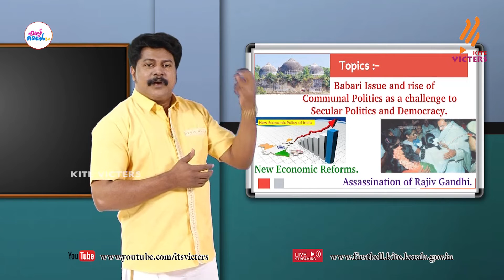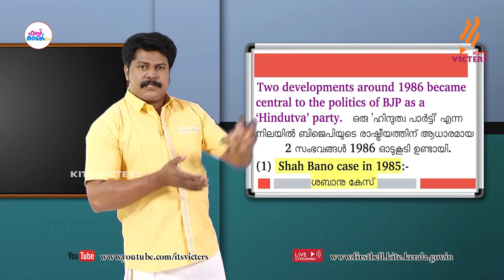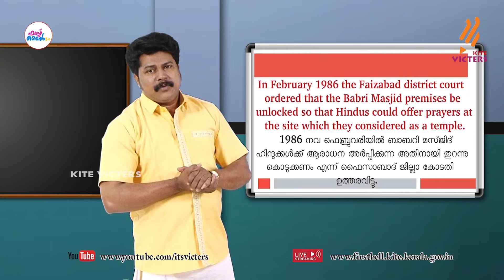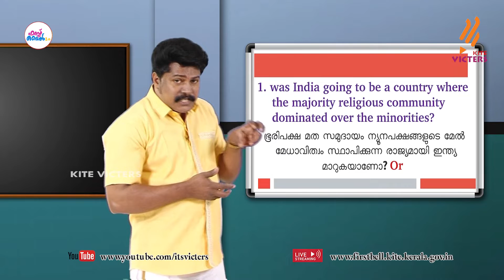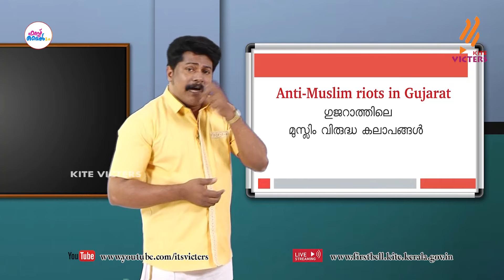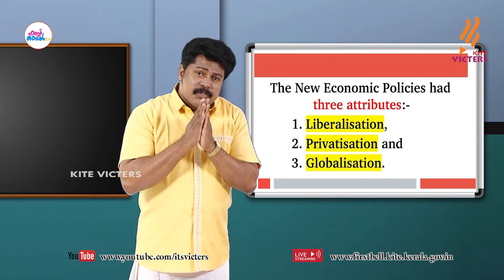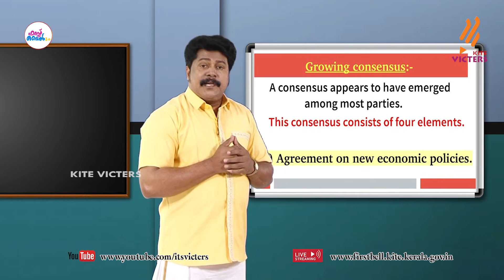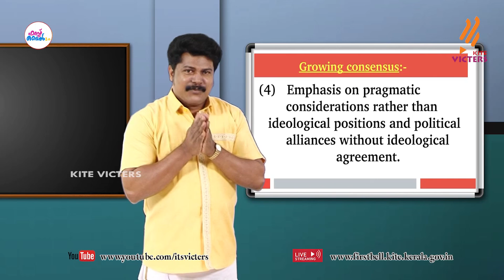First Bell 2.0 Plus two Political Science Class 32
സംസ്ഥാനത്തെ സ്‌കൂൾ കുട്ടികൾക്ക് സാങ്കേതിക സൗകര്യങ്ങൾ പ്രയോജനപ്പെടുത്തിക്കൊണ്ടു കൈറ്റ് വിക്ടേഴ്സ് ചാനല്‍ സംപ്രേഷണം ചെയ്ത Plus two Political Science Class 32 First Bell 2.0.more page’s face book Instagram you tube web